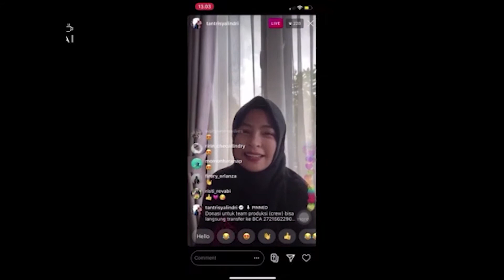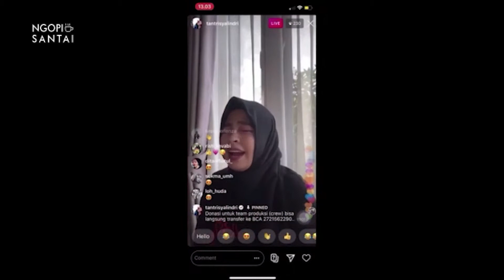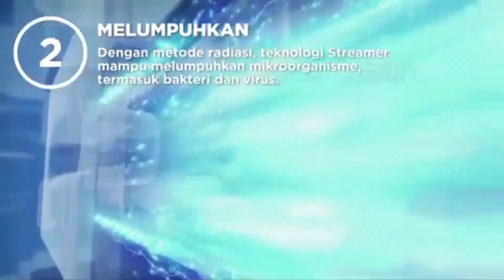Ngopi Santai - Ep.12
Edisi kali ini Ngopi Santai - Ngobrol Produktif dan Santai akan hadir dengan tema * musikdarirumah*
bersama
Roberto Pieter - Ketua Pelaksana musikDariRumah - Fajar Triadi - Sekretaris Umum Imarindo dan Bintang Tamu Indra - The Rain

Sebuah terobosan mutakhir event menuju The New Normal, yang sangat mengena dan dapat dinikmati dengan mudah di seluruh Indonesia

dipandu oleh Moderator Donny VR

Kamis, 7 May 2020
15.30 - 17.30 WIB